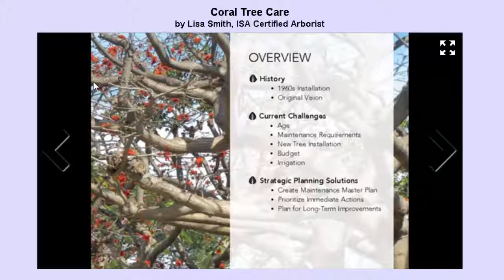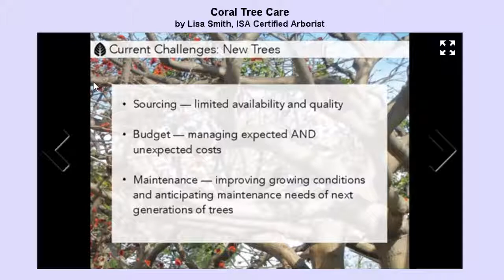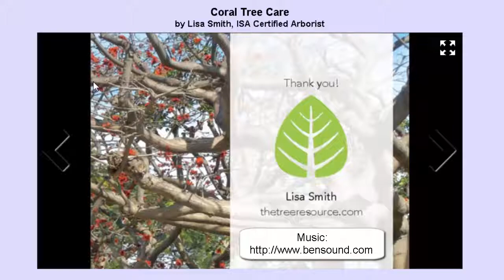Care of Coral Trees at Brentwood 90049